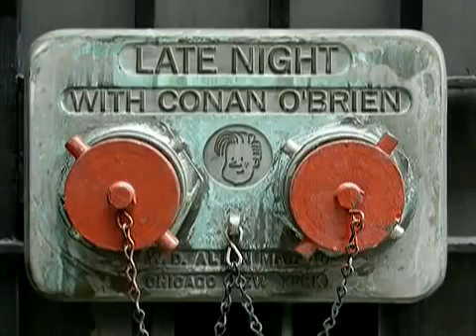Conan O'Brien 'Vin Diesel! 3/4/05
Late Night with Conan O'Brien "Vin Diesel's brother sketch" - thanks to ConanObsessed for sharing.

Late Night with Conan O'Brien "Luring Martha Stewart" - thanks to ConanObsessed for sharing.

Coffee can be complicated. This time on You're Eating it Wrong, Dan Pashman recruits Portlandia's Fred Armisen and Carrie Brownstein to find a better way to .

Late Night with Conan O'Brien "Vin Diesel" interview - thanks to ConanObsessed for sharing.

Late Night with Conan O'Brien - thanks to ConanObsessed for sharing.